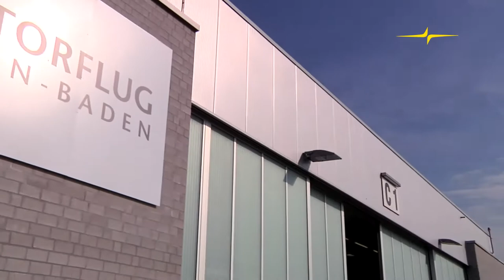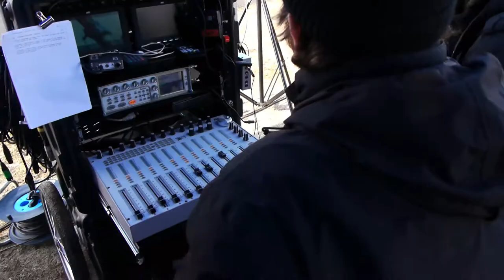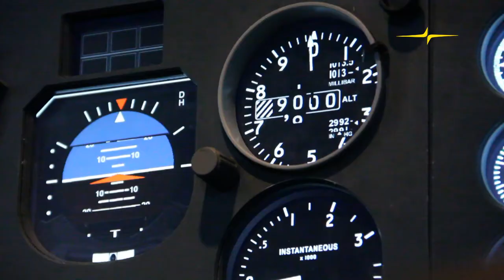Schönhagen Airport - flying near the gates of Berlin.mp4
Schönhagen airport is one of the most important airports in Germany and, with more than 50,000 flight movements per year, the largest in the new federal states. Here you can find the full range of general aviation.